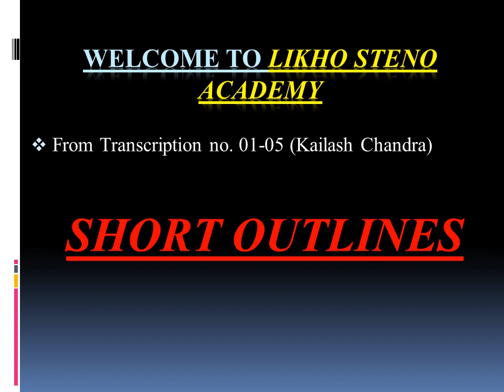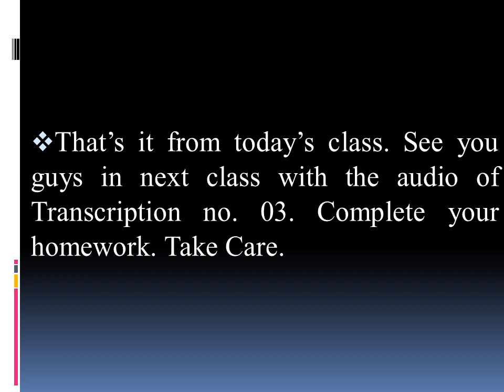Stenography Dictations English | Short Outlines From Trans. No. 01-05 | Kailash Chandra | Class 06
In this video I have discussed some new and short outlines which will help you in increasing you stenography speed. Sorry for the mistiming of voice and image in the video.